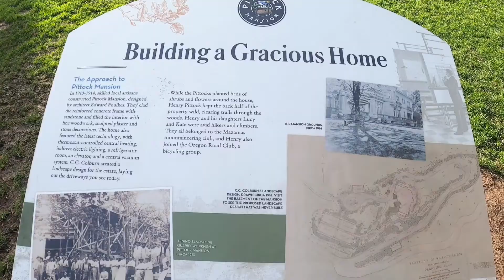Pittock Mansion Portland Oregon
The Pittock Mansion is a French Renaissance-style château in the West Hills of Portland, Oregon, United States. The mansion was originally built in 1914 as a private home for London-born Oregonian publisher Henry Pittock and his wife, Georgiana Burton Pittock.